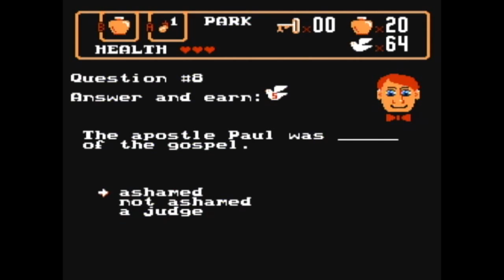Let's Play Spiritual Warfare | Ep 2: "Those whacky Gentiles" | The Basement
Welcome to The Basement! Let's play!
This time on Let's Play Spiritual Warfare, we discover several interesting things in the game, answer more trivia questions, and lay out the definition of 'Gentile'.

Plus Ted tells a gorilla story.